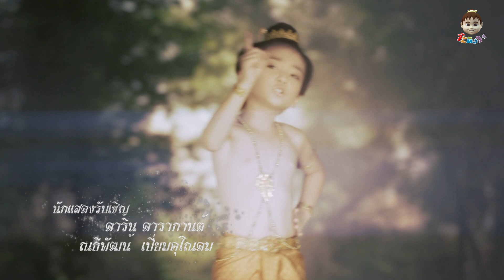ขุนแผนแสนสะท้าน ตอน 172 เบรค 1